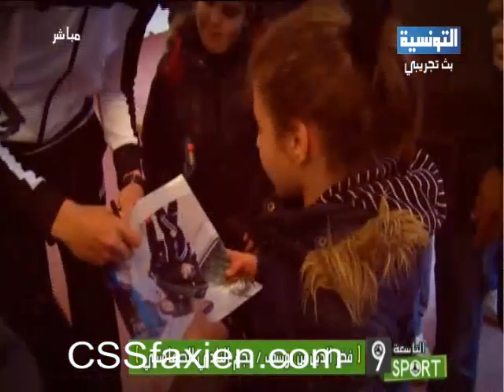Fakhreddine Ben Youssef | 9Sport | Reportage + Analyse